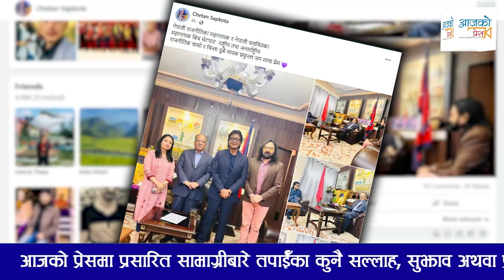Rajesh Hamal लाई मन्त्रीकाे अफर । Prachanda सँग अरू के भयाे कुरा ? Rajesh Hamal With Prachanda